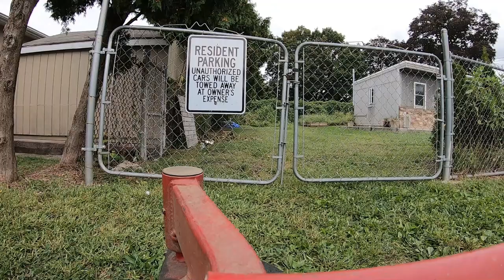Lawn Care Vlog (Dealing With Sick Employees & Another Bunny Encounter)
Lawn Care Vlog (Dealing With Sick Employees & Another Bunny Encounter) In this video it’s Friday and Shayne is not feeling good and Anthony had the day off. We ended up having to take Shayne home which sucks because we were on location. I had to go solo for a while so my dad could drop him off.
     Sometimes employees will surprise you and go out of their way to help. Anthony ended up coming late in the day to try to help us finish up. I ran into another bunny rabbit nest, man they can be annoying. Luckily I didn’t hit them because I didn’t see them until the last second.

If you live in the Philadelphia area.

J.H. & Sons Landscaping
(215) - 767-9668